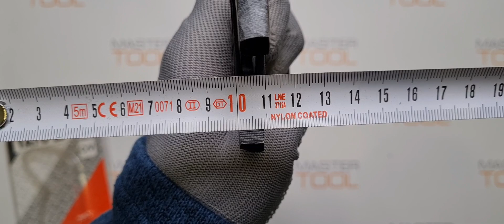Переставные диэлектрические клещи, 250 мм YATO YT-21161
Товары из видео можно приобрести в наших магазинах:
OZON (дарим 100 бонусов):

Общие характеристики

Материал

CrV

Длина

250 мм

Покрытие рукояток

двухкомпонентные

Прямая форма губок

нет

Диэлектрическое покрытие

есть